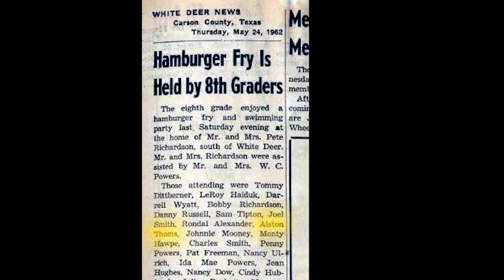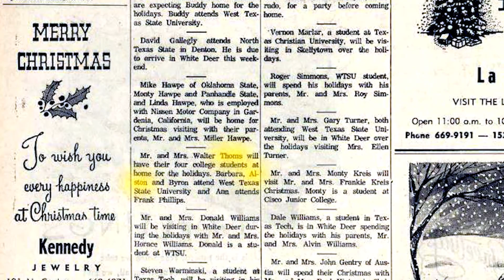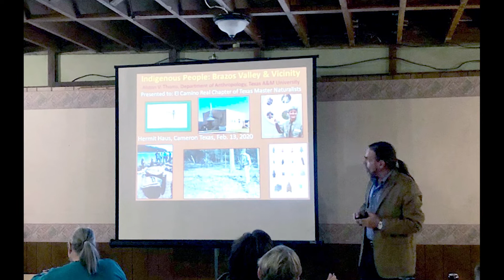Alston Thoms Memorial Tribute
Created for the Texas A&M 50 Years of Anthropology Celebration

Photos Donated From:
Catherine Brooks
Claire Zak
Steve Black
The Anthropology Research Collection, Texas A&M University

Special Thanks to:
Rebekah Luza, TAMU
Sidnye Johnson, WTAMU, Cornette Library SCUA
Heather Thakkar, TAMU ARC
Kevin Wann, TAMU ARC
Catharina Laporte, TAMU

Additional Photos From:
Special Collections Department, West Texas A&M University
Texas Escapes Magazine (